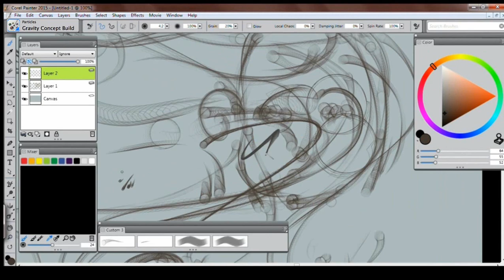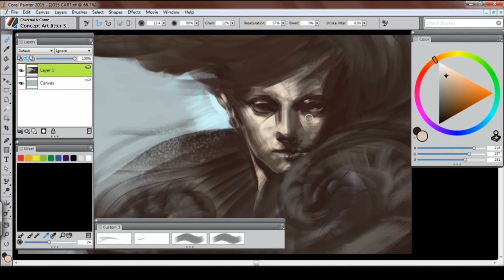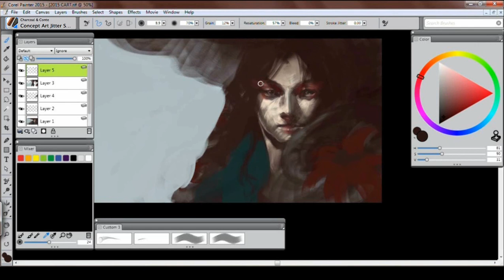Painter 2015 Particle Brush art featuring Justin Buus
Artist Justin Buus shows you how he uses the Particle brushes he created for Painter 2015 to create a concept art speed painting. Featuring the following brushes: Particles-Spring Mesh Concept, Gravity Concept Build, Charcoal & Conte-Scratchy Jitter Smooth, Concept Art Jitter Smooth.